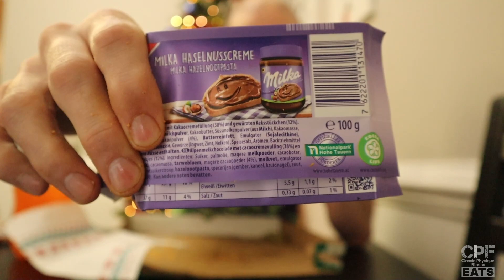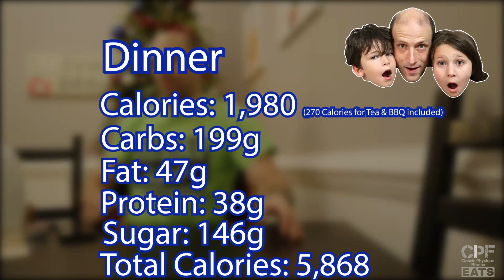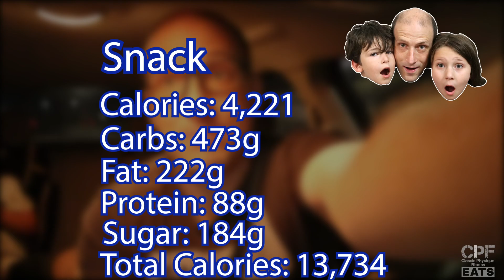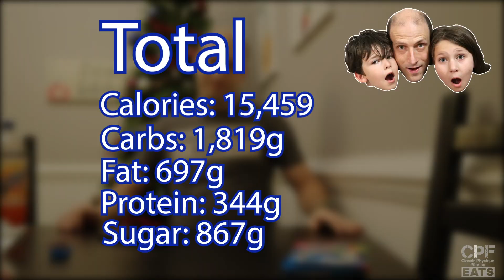15,000+ Cal | Great Food | Casual(ty) Cheat Day #80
15,000+ Calories Casual(ty) Cheat Day. Great food on a busy weekend. Enjoy my Full Day of Eating (fdoe).

►You can send me mail to the following address:
Sascha Murphy
9526 Argyle Forest Blvd, STE B2 #214